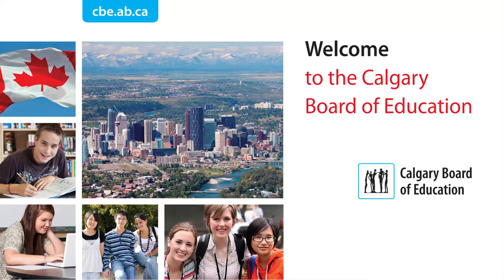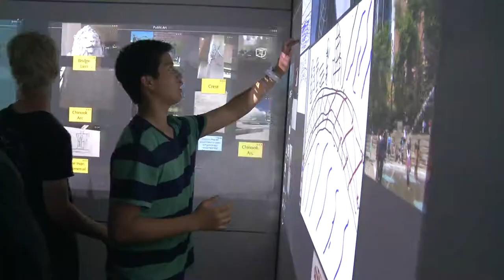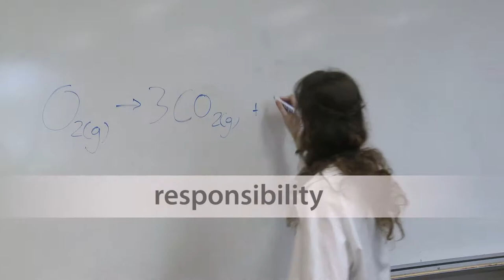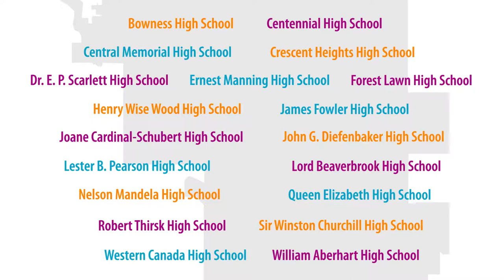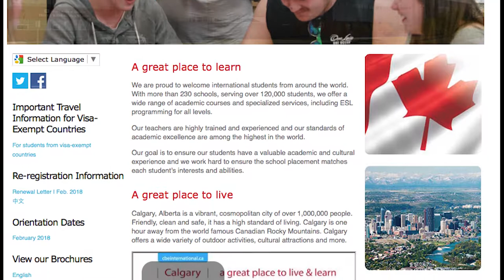CBE International - Welcome to the Calgary Board of Education (English)